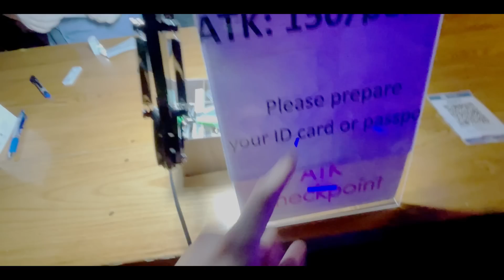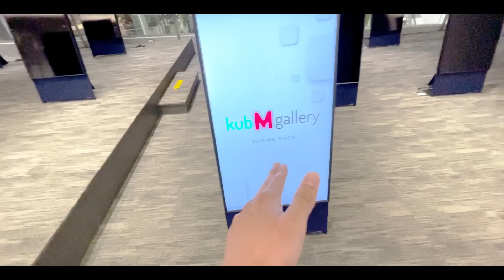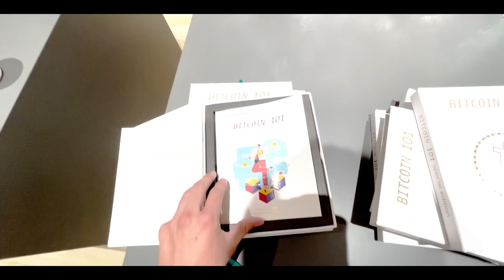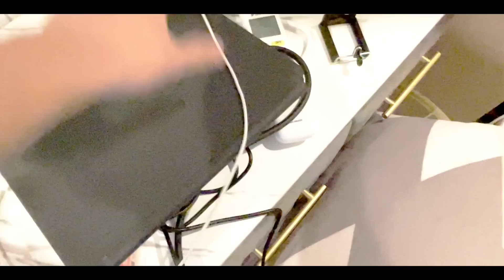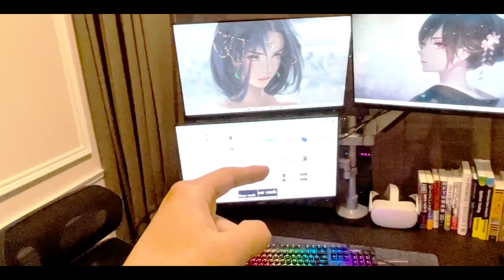[VLOG] 仮想通貨トレーダーのタイでの日常 Part.2 (タイ移住生活🇹🇭)